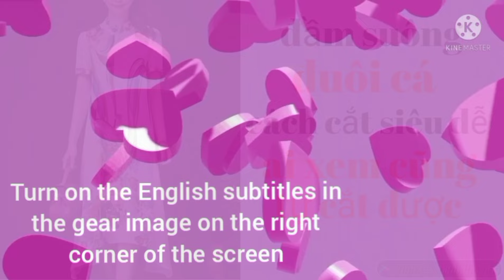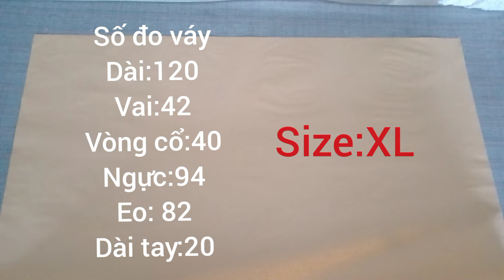400✅ cách cắt đầm suông đuôi cá cổ tàu cộng thức siêu dễ ai xem cũng tự cắt được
Cách cắt đầm suông đuôi cá cổ tàu cộng thức siêu dễ ai xem cũng tự cắt được. Super easy way to cut